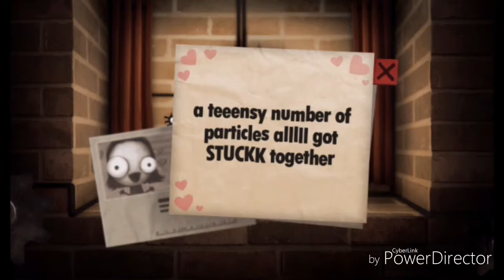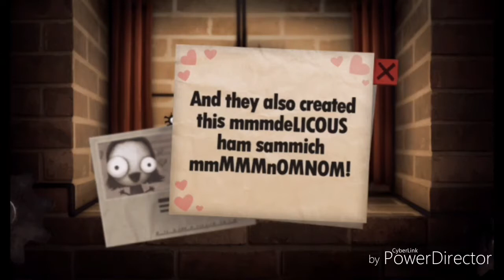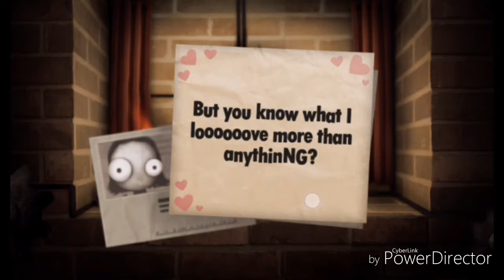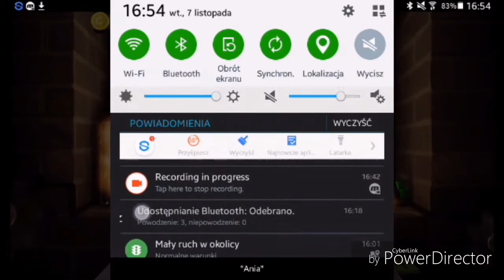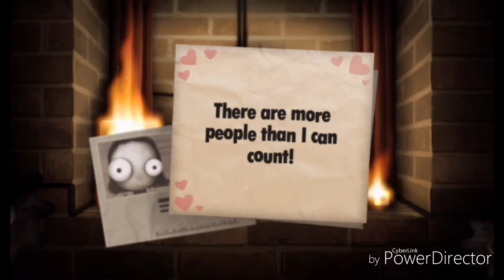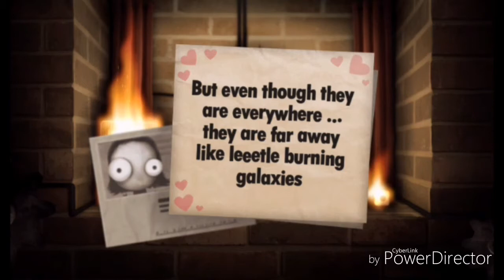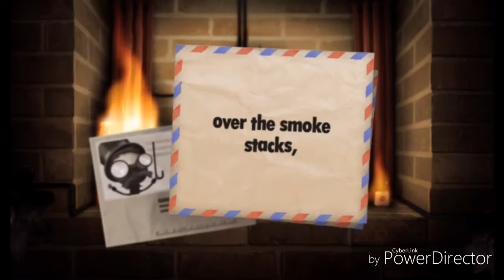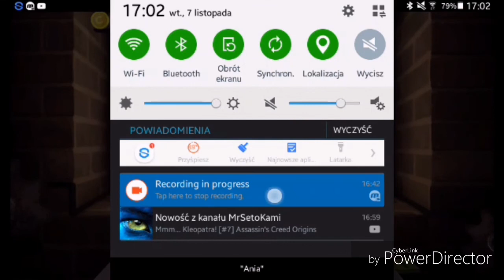Zagrajmy w Little Inferno #4 - Czy ta dziewucha ode mnie odczepi?!